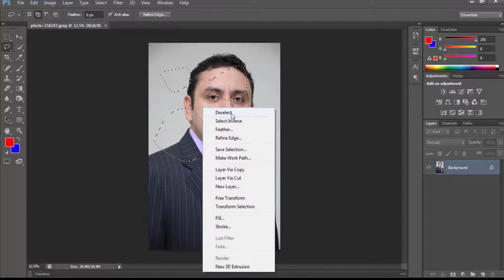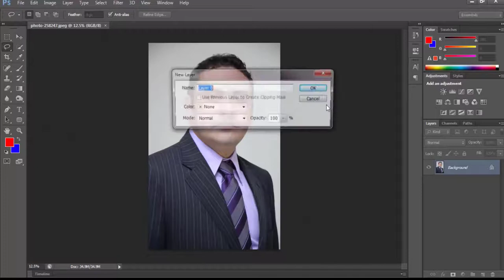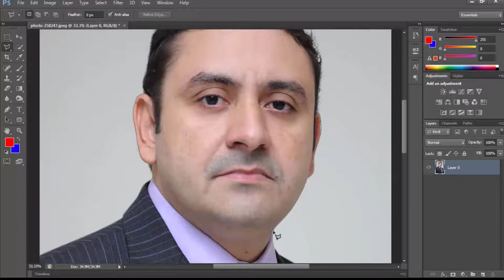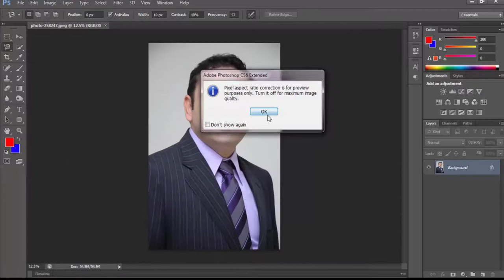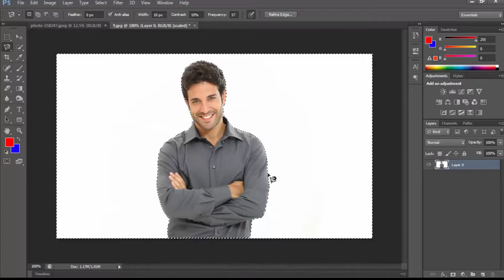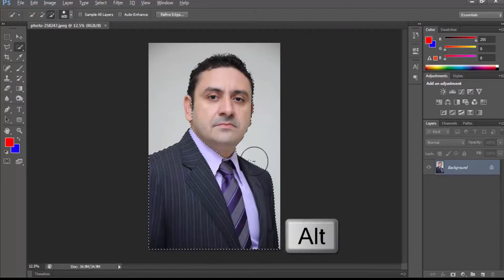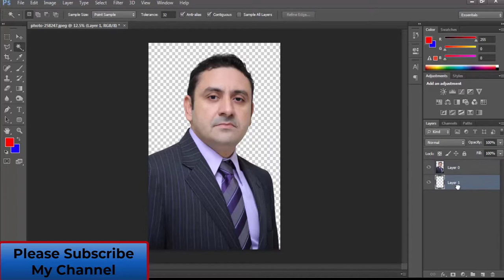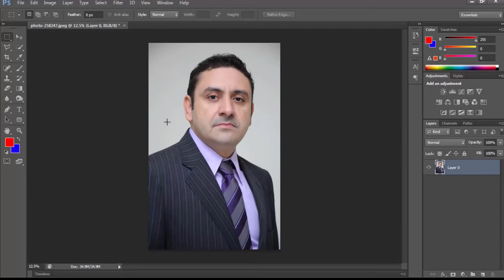Photoshop Tutorial Part-3 (Remove Background From Any Photo)